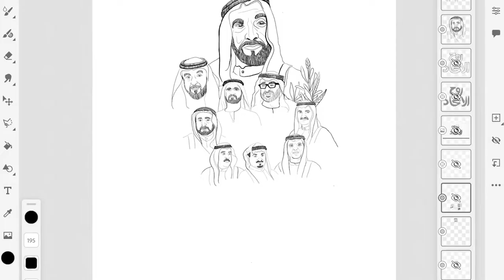Doodle Art in DubaiMetro by Sijin Gopinathan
When I started my career in Dubai 2013 - Till now 95% of the travel around Dubai was dependent on RTA and it's part of my "ART and ARTISTIC" life - THANK YOU @rta_dubai for the world class facility!!